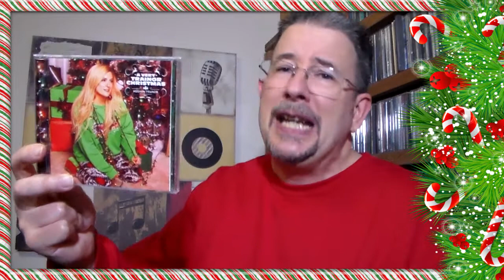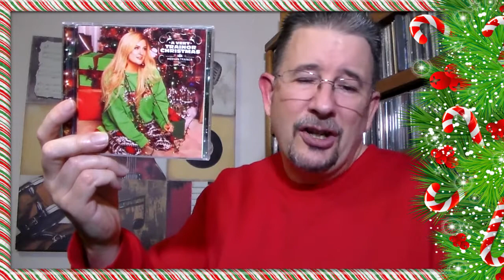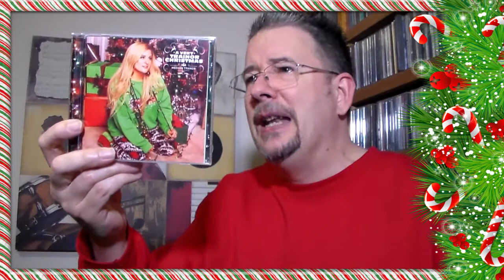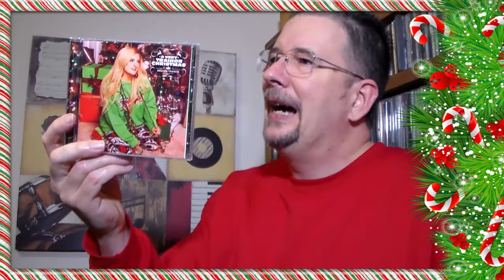Holiday Now & Then 2020 (Meghan Trainor/Tom Chaplin) - THP 3.63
For my second annual Holiday Now & Then, I present a study in contrasts: the merry Meghan Trainor's new holiday album, alongside the moody Tom Chaplin's winter set from 2017. Happy Hannukwanzstmas!